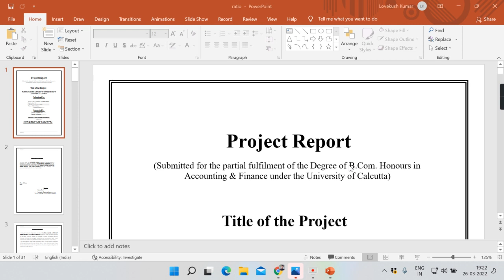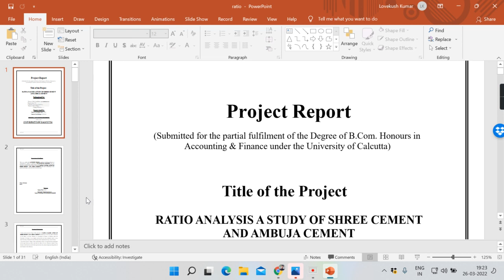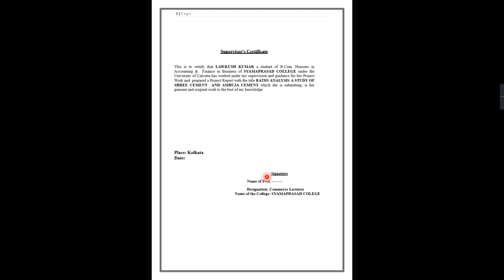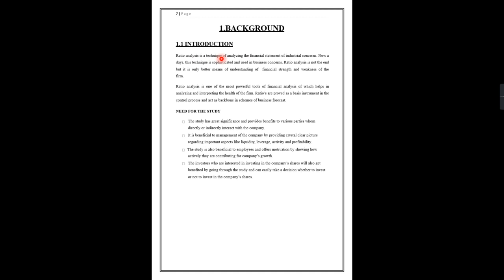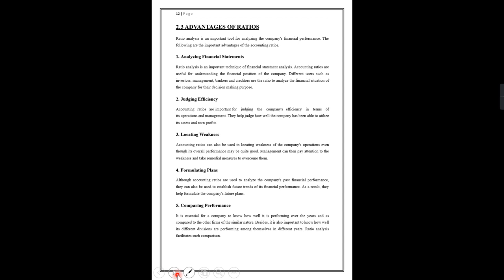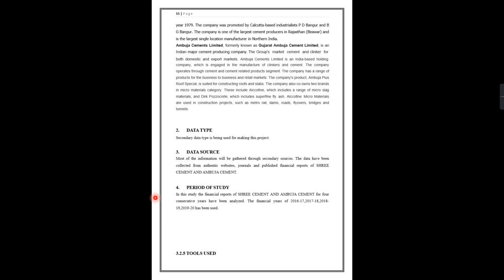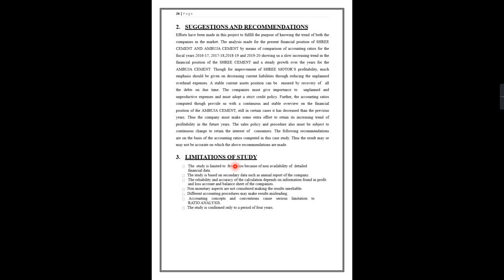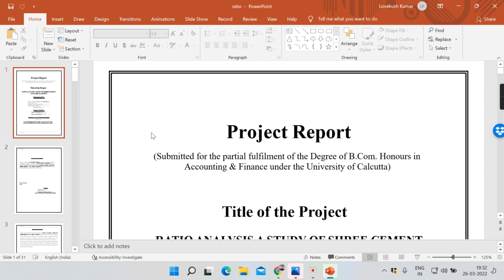CALCUTTA UNIVERSITY B.COM 6th SEMESTER PROJECT | HOW TO MAKE B.COM 6th SEMESTER PROJECT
Calcutta University,
Calcutta University Bcom Sixth Semester Project Work Topics Name,
Calcutta University Bcom Sixth Semester Project Report Topics Name,
Calcutta University Bcom 6th Semester Project Work Topics Name,
How to make Bcom sixth semester project report,
How to make Bcom sixth semester project work,
Bcom sixth semester project work sample,
Bcom sixth semester project work download,